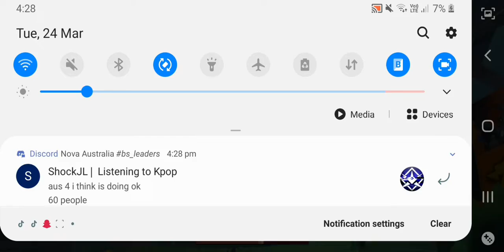Brawl Stars But You Can Only Spin To Move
Thx for watching if u enjoyed a like and sub are always appreciated!